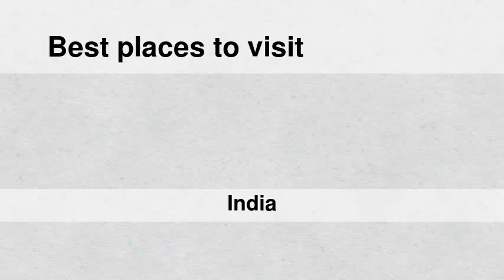Best places to visit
Best places to visit - Pariyāpuram (India) Best places to visit - Slideshows from all over the world - City trips, nature pictures, etc.